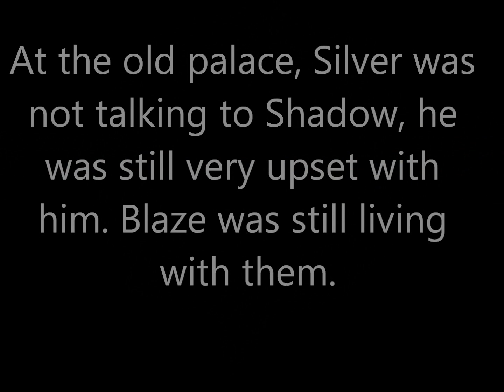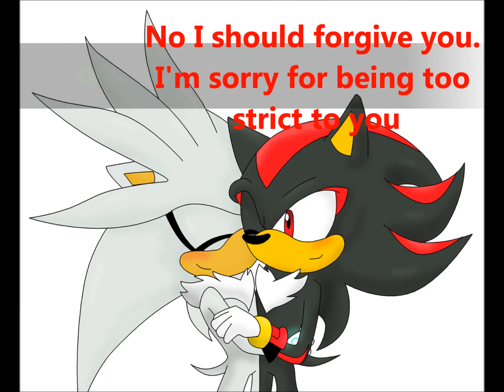SonAmy: The Pink Genie part 13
Amy Rose the pink hedgehog has been turned into a genie by the evil dark lord Mephiles, sealing her inside the gemstone bracelet cuff and can't get out until the chosen one has the perfect fit for the bracelet to release her. Throughout the years she has waited for too long for someone to release her but that is when a blue hedgehog finds this bracelet and it chose him.